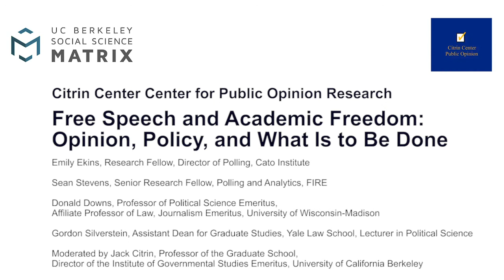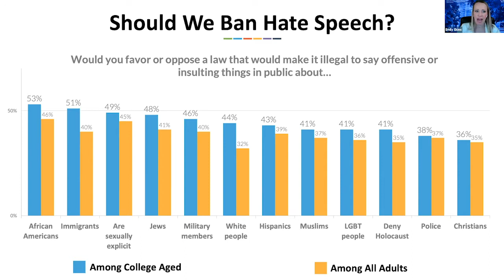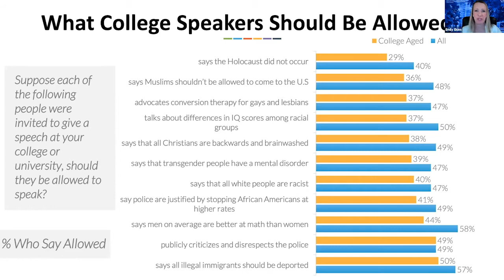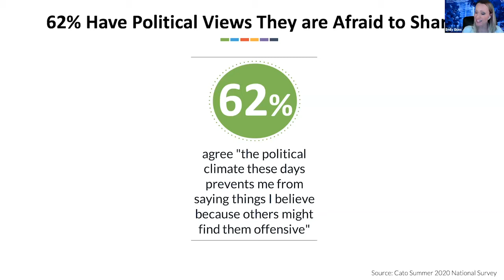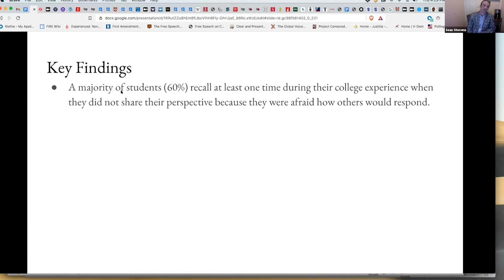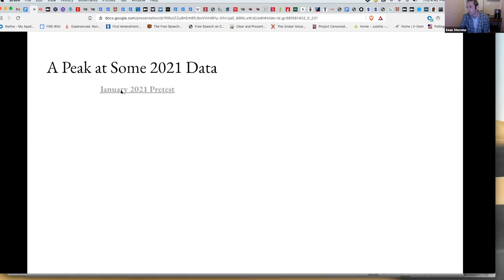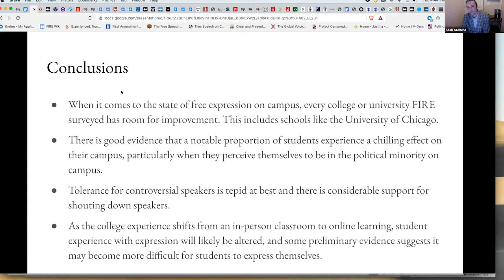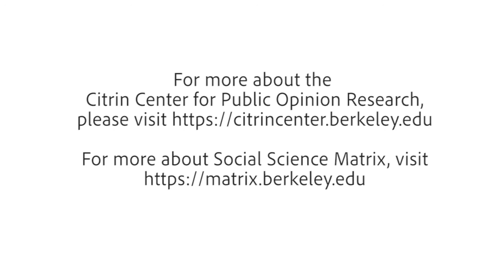Free Speech and Academic Freedom: Opinion, Policy, and What Is to Be Done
Recorded on March 18, 2021, this panel was presented by the University of California, Berkeley's Citrin Center for Public Opinion Research. The panel featured:

-- Emily Ekins, Research Fellow, Director of Polling Cato Institute

-- Sean Stevens, Senior Research Fellow, Polling and Analytics, FIRE

-- Gordon Silverstein, Assistant Dean for Graduate Studies, Yale Law School, Lecturer in Political Science

-- Moderated by: Jack Citrin, Professor of the Graduate School, Director of the Institute of Governmental Studies Emeritus, University of California, Berkeley